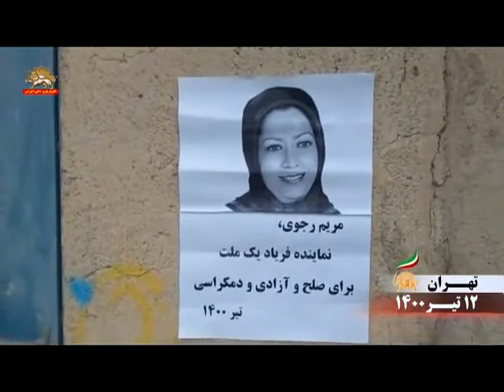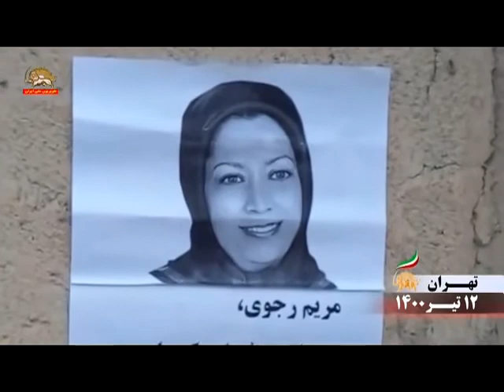پوسترهای بزرگ مریم رجوی با طرح ده ماده ای او روی خودروهای بندر انزلی و در خیابانهای تهران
پوسترهای بزرگ مریم رجوی با طرح ده ماده ای او روی خودروهای بندر انزلی و در خیابانهای تهران در معرض دید عموم قرار گرفت  ۱۲ تیر ۱۴۰۰